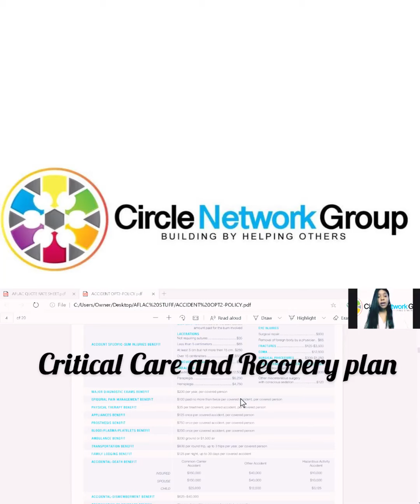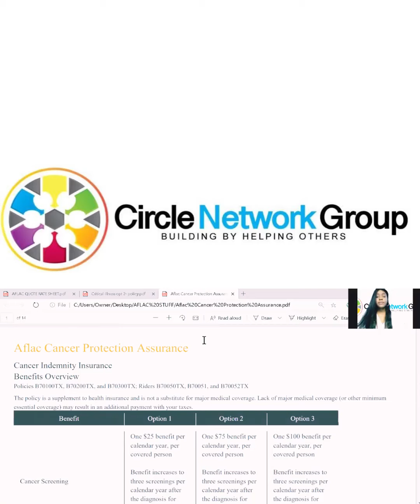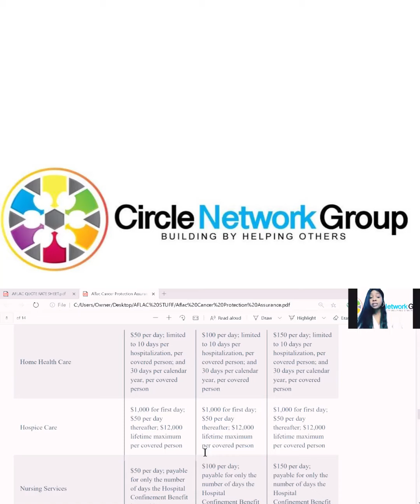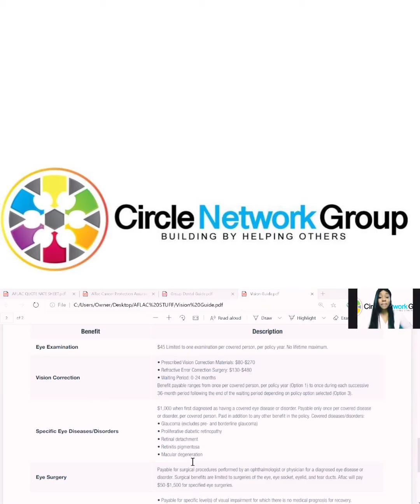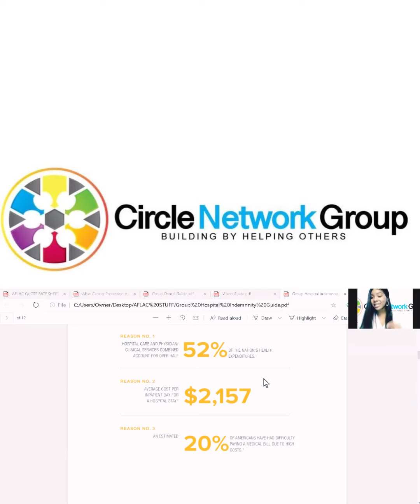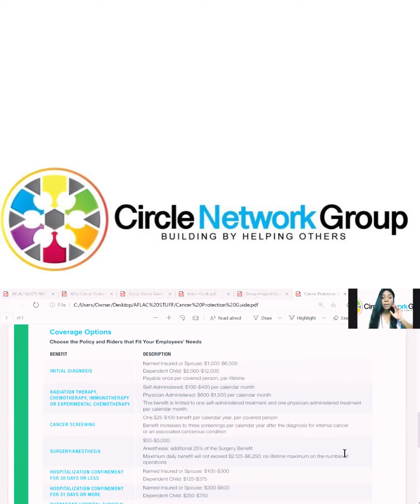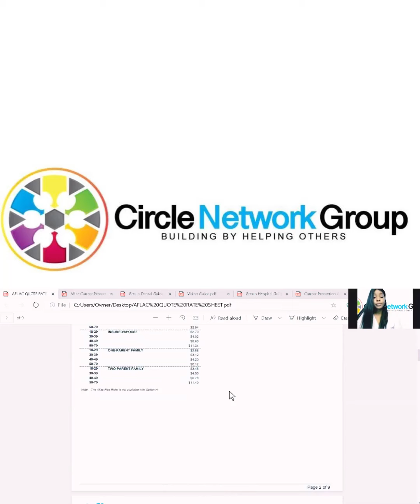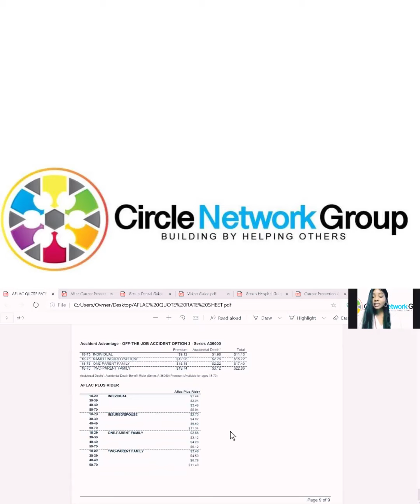IN THE LOOP PRESENTS AFLAC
AFLAC YOUR EVERYDAY INSURANCE-
BENEFITS OF COVERING YOU PAYCHECK FROM MEDICAL MAYAM.

AFLAC PRESENTATION